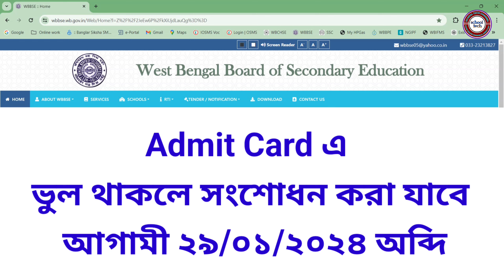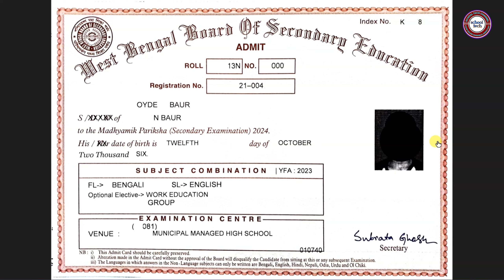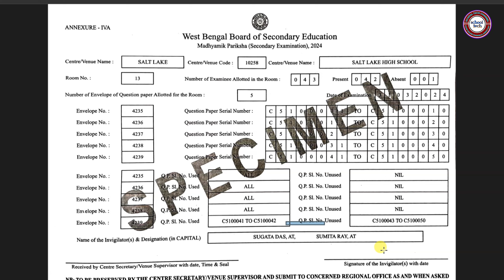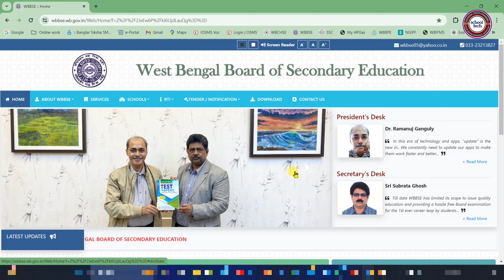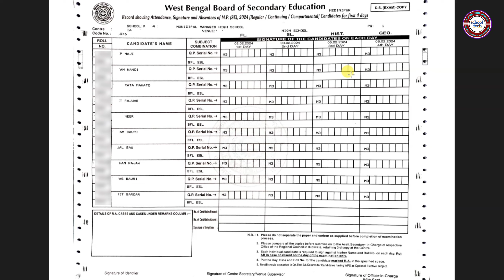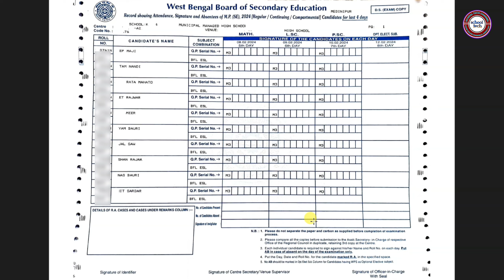Madhyamik Pariksha || Madhyamik Exam 2024 || মাধ্যমিক পরীক্ষা পরিচালনার নতুন পদ্ধতির বিশ্লেষণ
According to the released Madhyamik routine 2024 West Bengal board, the Exams 2024 will begin on February 02, 2024 from 09:45 a.m. to 1 p.m.. The West Bengal Board of Secondary Education has released the WBBSE Madhyamik Time Table officially at its official The students can refer to the table mentioned below and start their preparation.

WB Madhyamik Exam Date 2024: February 02 to February 12, 2024.
Exam Time: 09:45 a.m. to 01:00 p.m

**February 2, 2024 First Language
Bengali, English, Gujarati, Hindi, Modern Tibetan, Nepali, Odia, Gurmukhi (Punjabi), Telugu, Tamil, Urdu and Santali.
**February 3, 2024 Second Language
1) English, if any language other than English is offered as First Language.
2) Bengali or Nepali, if English is the First Language.
**February 5, 2024 History
**February 6, 2024 Geography
**February 8, 2024 Mathematics
**February 9, 2024 Life Science
**February 10, 2024 Physical Science
**February 12, 2024 Optional elective subjects

Latest Order || Madhyamik Exam 2024 || মাধ্যমিক পরীক্ষার সময় পরিবর্তন

Nivedita Bhawan, DJ-8, Sector-ll, Salt Lake, Kolkata - 700091
IMPORTANT NOTIFICATION
Subject: Rescheduled Timing of Examination for Madhyamik Pariksha (SE), 2024.

I am directed to bring to your attention an important update regarding the Madhyamik Pariksha (SE), 2024 schedule. After careful consideration and in response to various factors, it has been decided to
reschedule the timing of examination for Madhyamik Pariksha (SE), 2024. The new timing for the examination will be 9:45 AM to 1 PM.

In this connection, the following time schedule must be maintained :
Officer-in-Charge and Center Secretary start this process on the days of examination by reaching the custodians latest by 6 AM in the morning. After collecting the Question Paper Boxes, they leave along with Police Escorts from the Custodian, distribute the question paper boxes earmarked to the examination venues under their jurisdiction, and then reach their Center latest by 08 AM.
In the examination venues, the presence of police personnel posted is necessary from 6.00 AM along with the Venue Supervisor (usually the Hol) and Additional Venue Supervisor in take the earmarked question paper boxes as Officer-in-Charge and Center Secretary reach.
The health personnel posted have to reach by 8.15 AM to their respective examination center/venue.
At 08.30 AM students shall start entering Center/Venue.
From 8.00 AM teachers and non-teaching staff shall start reaching the examination center/venue.

This adjustment is made with the intention of ensuring the best possible examination conditions for
all participants.